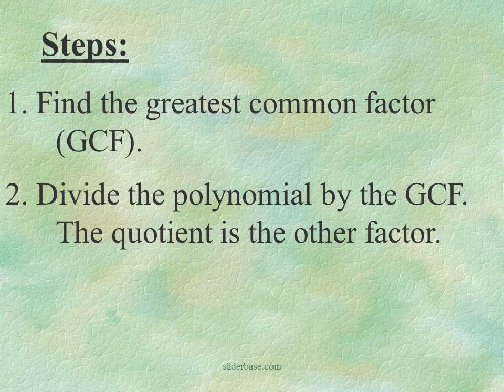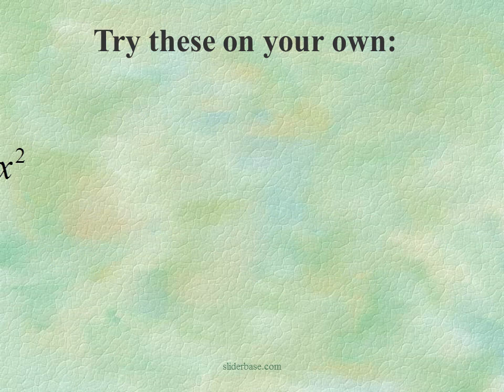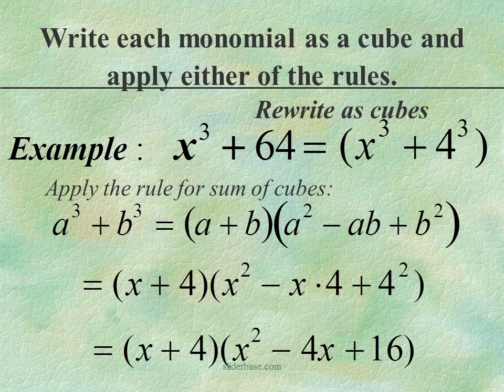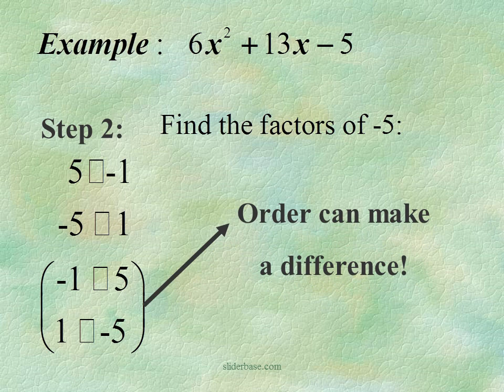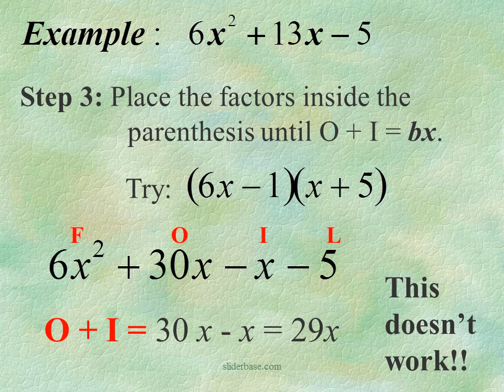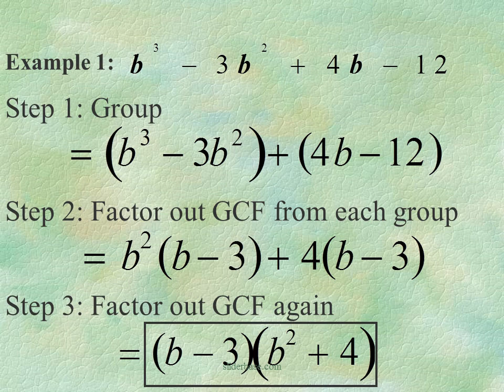Factoring Polynomials 2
A “Difference of Squares” is a binomial (*2 terms only*) and it factors like this:
Factoring a polynomial means expressing it as a product of other polynomials.
Factoring polynomials with a common monomial factor     (using GCF).
**Always look for a GCF before using any other factoring method.
Factoring Method #1
Steps:
1. Find the greatest common factor      (GCF).
2. Divide the polynomial by the GCF.  The quotient is the other factor.
3. Express the polynomial as the product  of the quotient and the GCF.
Factor these on your own looking for a GCF.
Factoring polynomials that are a difference of squares.
Factoring Method #2
3. The product of last terms of both binomials must equal last term of the trinomial (c).
4. Think of the FOIL method of multiplying binomials, the sum of the outer and the inner products must equal the middle term (bx).
Lets do another example:
Find a GCF
Factor trinomial
Don’t Forget Method #1.
Always check for GCF before you do anything else.
Perfect Square Trinomials can be factored just like other trinomials (guess and check), but if you recognize the perfect squares pattern, follow the formula!
1. Group the first set of terms and       last set of terms with parentheses.
2. Factor out the GCF from each group  so that both sets of parentheses  contain the same factors.
3. Factor out the GCF again (the GCF  is the factor from step 2).